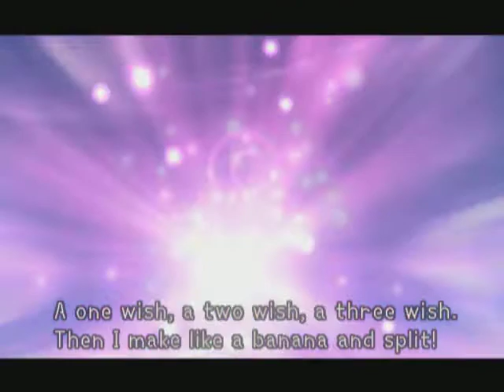Kingdom Hearts pt. 18 - كينغدوم هارتس